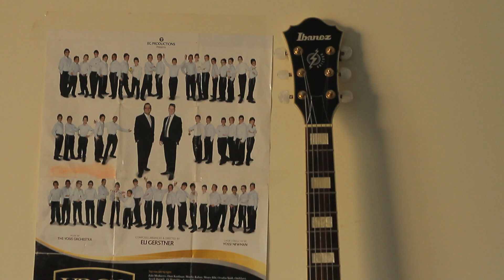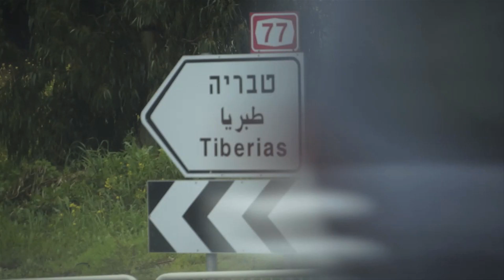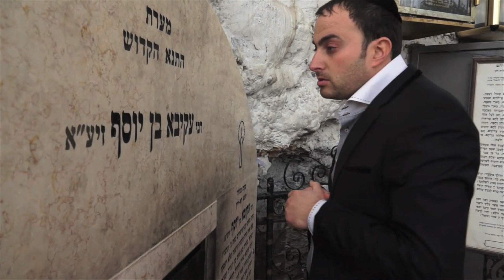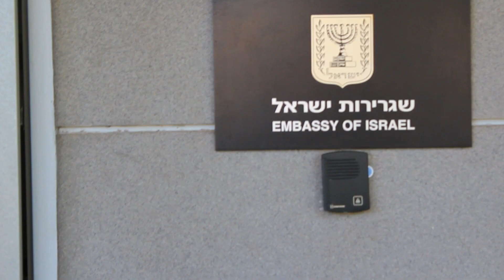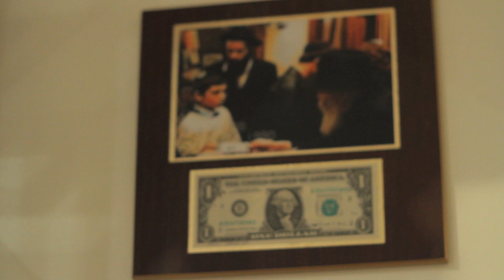\"A Jewish Star\" Finalists 2012 - Episode 1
Produced and Directed by: Danny Finkelman
Assistant Director: Yosuke Hosoi

Camera:
US: Yosuke Hosoi
Mexico: Mauricio Arenas
Israel: Shlomo Rivkin
South Africa: Warren Pereira
Belarus: Nathan Levinson

Edited by: Yosuke Hosoi
Sound -- US: Nicolas Behncke

A Jewish Star Executive Producers:
Yossi Soffer
Mica Soffer

Songs:

\"Let us build\" Cecelia Margules (New Sinai Sound)
\"Shades of Latin\" Yossi Green (Hipsh)
\"Al ze hoyo\" Yeedle (IV)
\"Pray and sing\" MBD (The English collection)
 \"Or Hachayim\" Aaron Razel (Connected to you)
\"Psach libi\" Miami Boys Choir (Torah Today)
\"Moshiach\" Benny Friedman (Taamu)
\"Everywhere\" Mendy Antelis
\"Im ein ani li\" Itzil Eshel (The Beat Collection)
\"Ki Lo Al Halechem\" Levyatan (Yihyu Leratzon)
\"Or Chodosh\" Tzlil Vozemer (3)
\"Wings of song\" Cecelia Margules (New Sinai Sound)
\"Your world\" Pinchas Tsinman
\"Ah Simcha\" Nachas